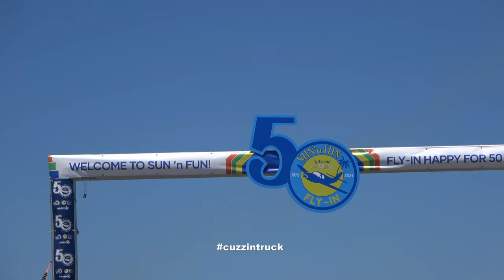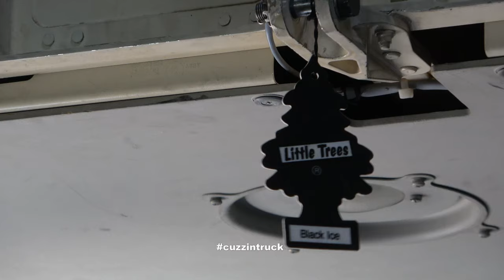Sun N Fun 2024 | Air Show - Fighter Jets, Connie, Mig-29, F16s, Thunderbird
This was my first year Attending Sun N Fun. It was actually Fun.